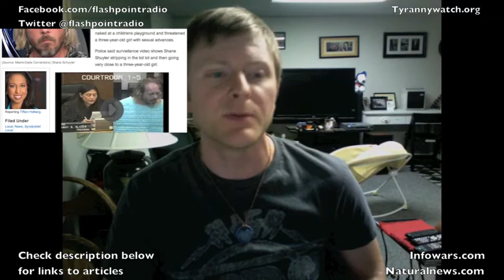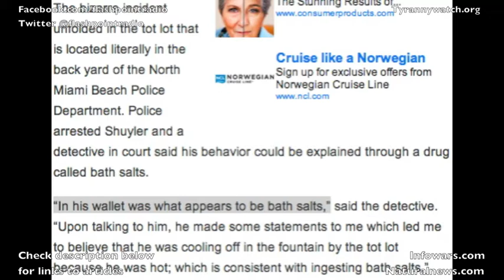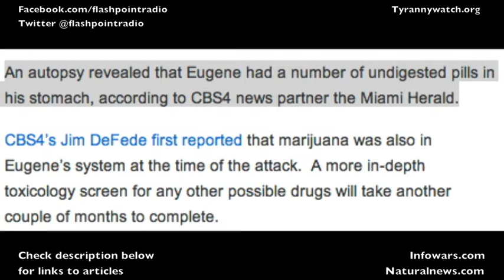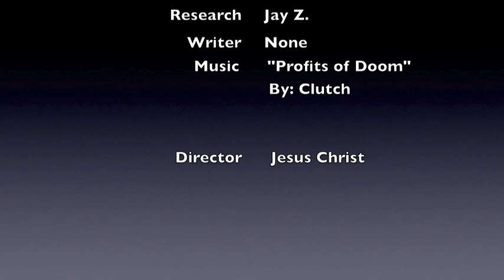Flashpoint Radio June 12-Tiny drones, Google vs Apple spy race, and bath salts vs Percocet.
Flashpoint Radio for Tuesday, June 12, 2012

Tonight on Flashpoint Radio we take a look at a few stories regarding your privacy, and who is trying to violate that privacy.  The government and corporations.  Oh those wonderful unmanned drones.  Then we touch on more bath salts in the news, and possibly the true culprit.

Links:

Customs and Border have too many drones than they know what to do

Google will warn you when a government is hacking you, yeah right.

Florida cannibal had other pills in his stomach?  Still bath salts